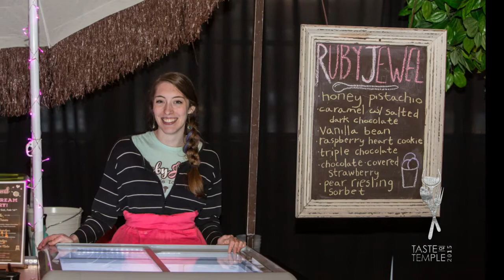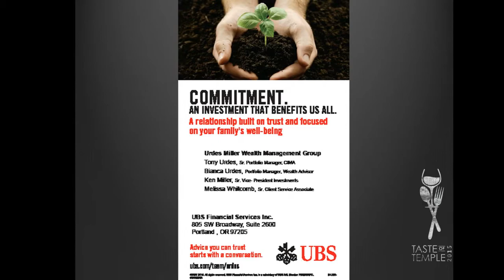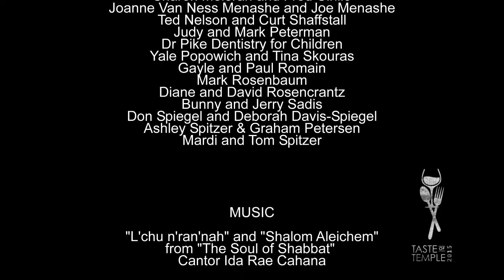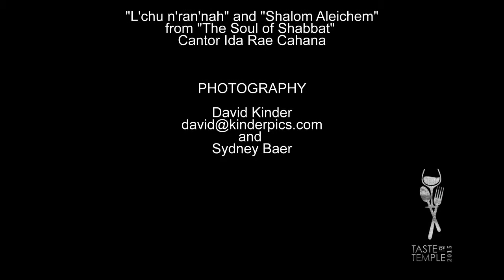Taste of Temple 2015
Over 500 people gathered at Castaway in Portland on February 8th for Taste of Temple 2015, a friend-raiser fundraising event for the programs of Congregation Beth Israel. The event featured many of Portland's best restaurants, wineries, distilleries, and breweries.